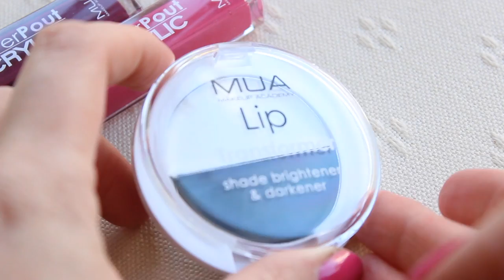Lip Transformer: Changing Lipstick Colour Instantly | MUA Cosmetics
This isn’t your average MUA lip-balm palette launch. The duo palette contains just two colours: black and white!

Lip Transformer will adjust the colour of any lipstick. On bare lips, the black makes the your chosen lipstick deeper and darker; likewise, the white lightens and brightens. And, since they work with your natural lip colour, the results are subtle and beautiful.